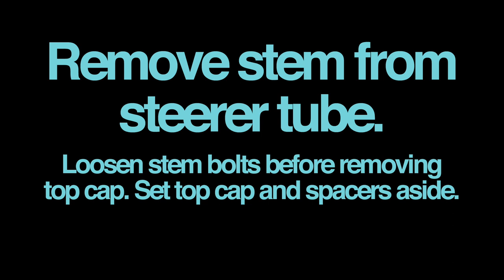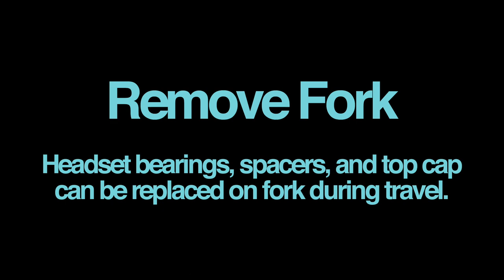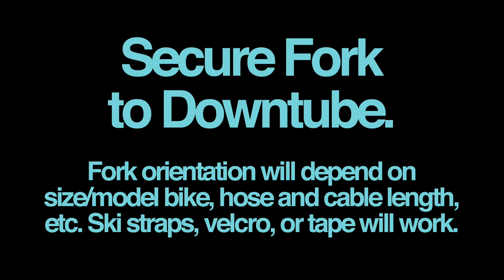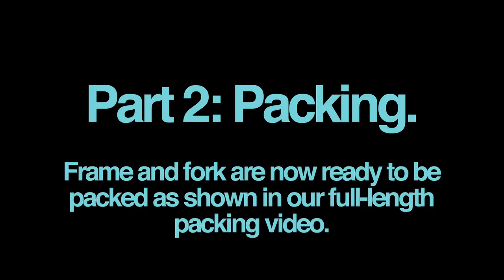Internally-Routed Disc Brakes - Orucase Airport Ninja Packing Instructions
Many disc-brake bikes have front brake hoses/cables that are routed internally through the fork. This makes it impractical to remove the brake caliper and fork while traveling.

The Airport Ninja Bike Travel Case is compatible with these bikes, but the packing process is slightly different from that of conventional rim-brake bikes. This video will show you the steps to pack your disc-brake bike in the Airport Ninja.